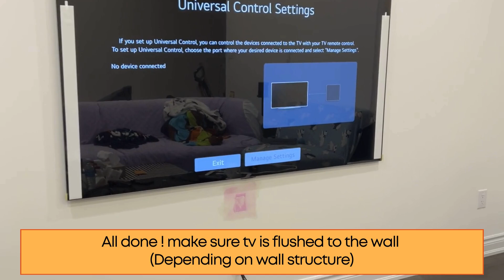NEW LG G4 installation with hidden wires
New LG G4 installation with media unit installed
77"  LG G4 TV